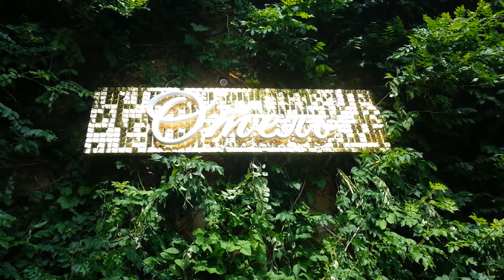Система SolaAir вывеска Отель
Запатентованная технология "SolaAir"!

Инновационная технология "СолаЭйр", в кратчайшие сроки после своего появления зарекомендовала себя, как самое свежее и универсальное решение для интерьерной и наружной рекламы.
Мы готовы предложить множество способов, где вы с легкостью можете использовать продукцию Solаair:
- Фасадные вывески;
- Интерьерные брендстены;
- Витрины и элементы внутреннего исполнения;
- Оформление торжественных мероприятий;
- Брендволы и многое другое.

Вывески с блестками, пайетками, блестящие и бликующие вывески, у этой технологии много интересных названий, все это — система SolaAir. Мы называем это блик-технологией — блестящие диски, которые все время находятся в движении за счет внешних воздействий, — воздуха, вибраций и так далее, отражая при этом световые и солнечные лучи. Они не боятся ни солнца, ни дождя, ни холода, ни жары. Но самое главное — очень интересный визуальный эффект, как при дневном освещении, так и при искусственном.